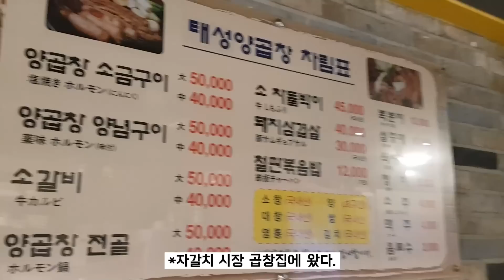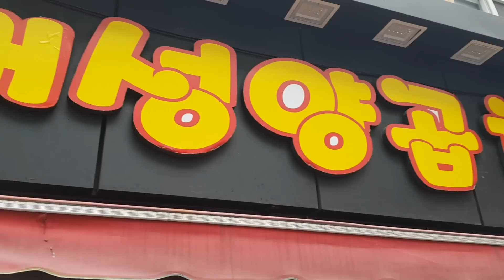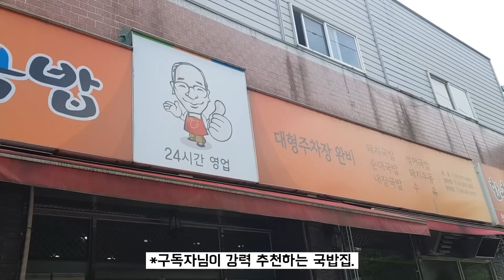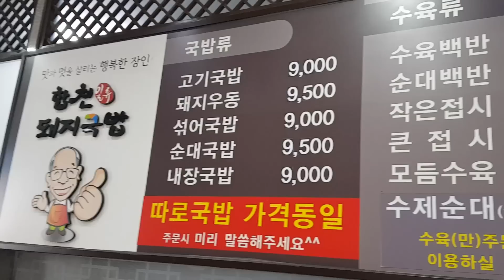월세살이 노총각 혼자 부산 가서 호텔방잡고 남자 만났습니다 양 곱창 소맥 혼술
[내돈내산] 부산 태성양곱창
양곱창 소금구이 중 40,000원.
부산 합천돼지국밥
수육백반 12,000원.

🏠매장 : 시흥시 호현로9번길 6 아도니스의꿈 109호 플러스팩토리

김마통 @fresh.bm
혀노찡 @kevin__bae__